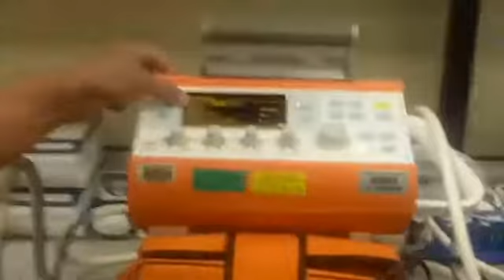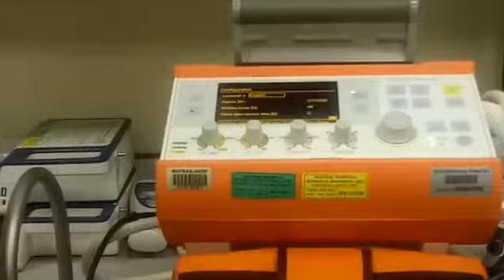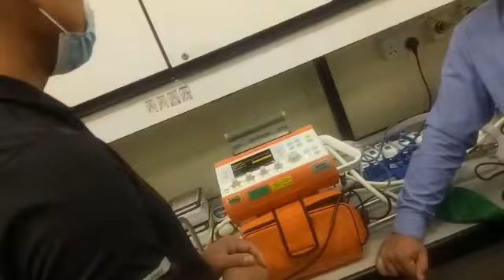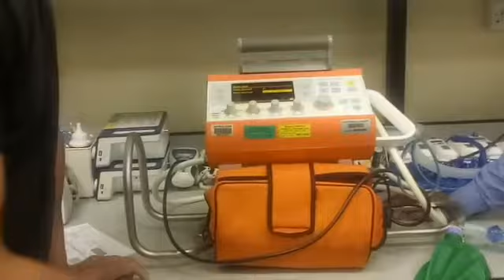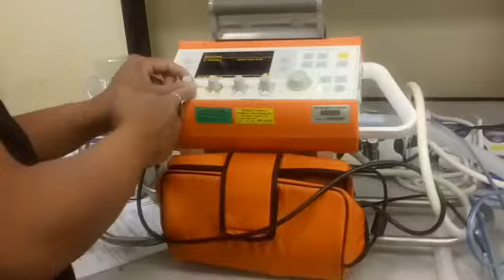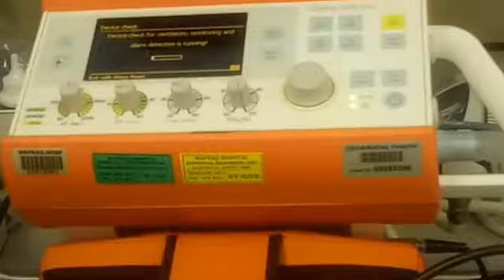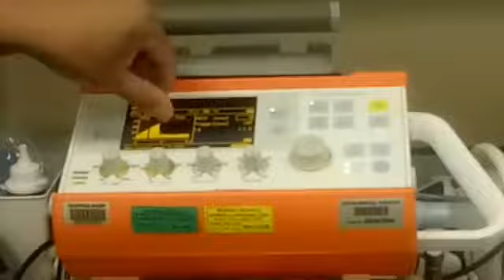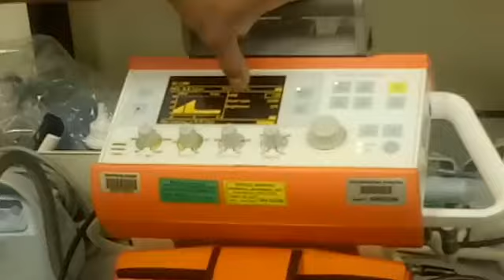Dagdag kaalaman guys (09/01/2022)